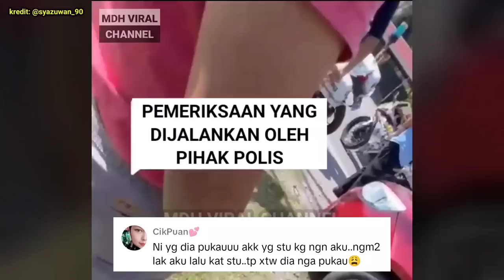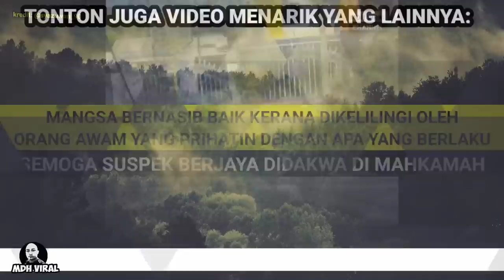KAKI PUKAU AKHIRNYA DIBAWA KE BALAI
KAKI PUKAU AKHIRNYA DIBAWA KE BALAI, seorang lelaki yang sering melakukan jenayah pukau akhirnya kantoi apabila ditahan oleh pihak polis.